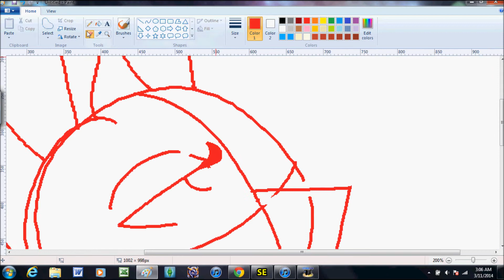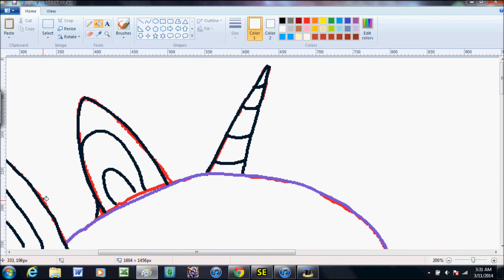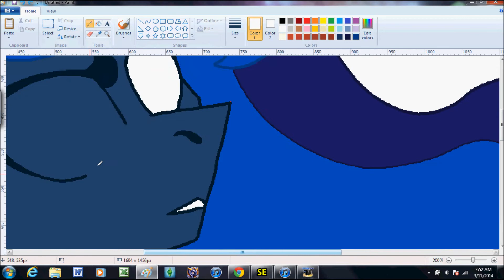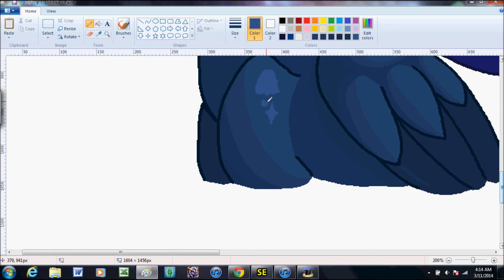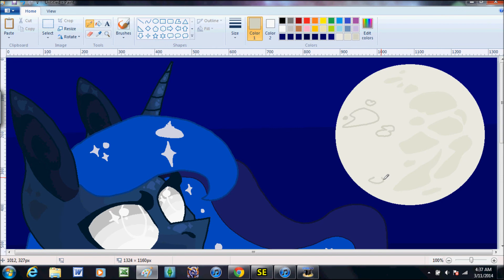Princess Luna Speedpaint